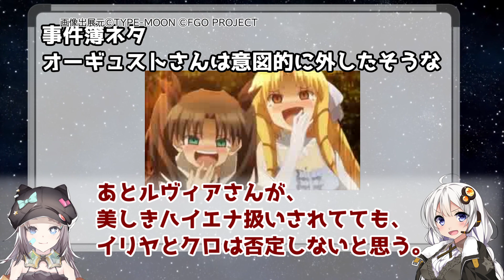バゼットとクロエと日常のお話 アニメ「Fate / kaleid liner プリズマ☆イリヤツヴァイ」【ゆっくりアニメレビュー】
総評
そりゃ炭治郎＆宇随さんＶＳ妓夫太郎、善逸＆伊之助ＶＳ梅ちゃん、バーサーカーＶＳ黒セイバーみたいな作画のufotableランサーＶＳバゼットは見てみたいけどさ。
まほよ映画やるなら仕方ないんだ。
みんなでプリヤ見ようや。

立ち絵
星野ニア(目浮津ママさん)

BGM
星野ニア(セミニア)さん